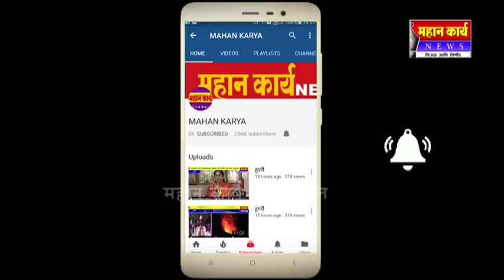दुधगंगा नदीकाठावर मोटरींच्या केबलची चोरी ; शेतकरी झाले त्रस्त